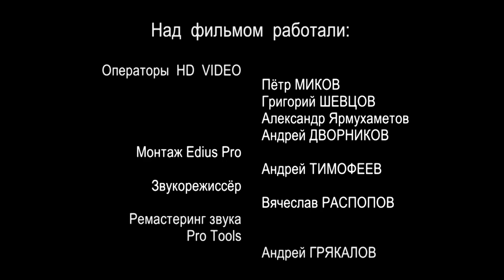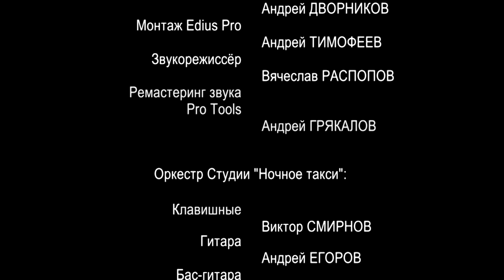HD. "30 лет Студии "Ночное такси". Ч.1. 2015г.